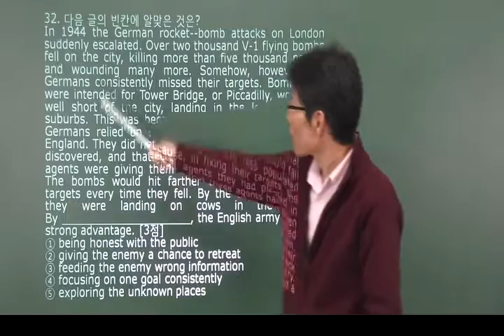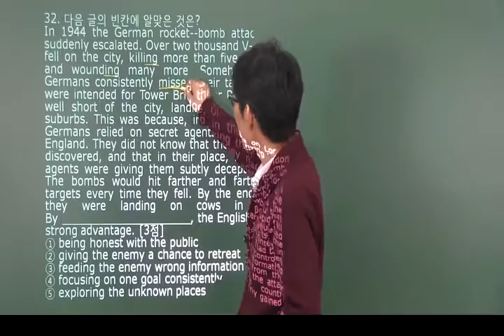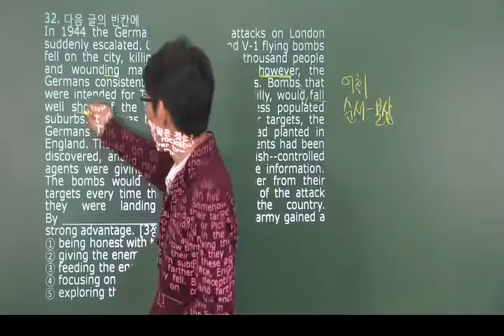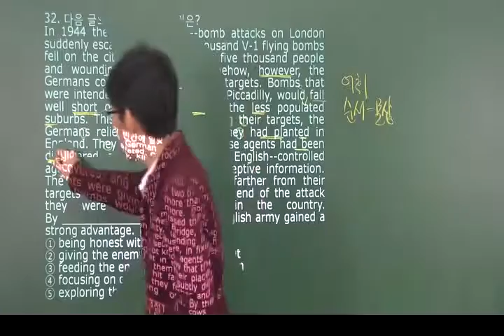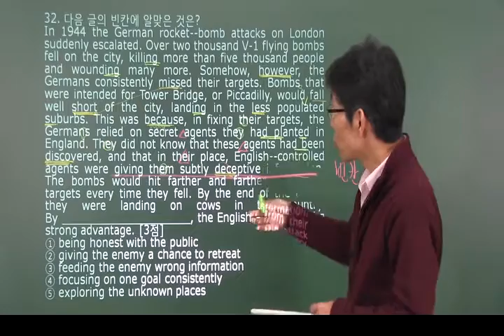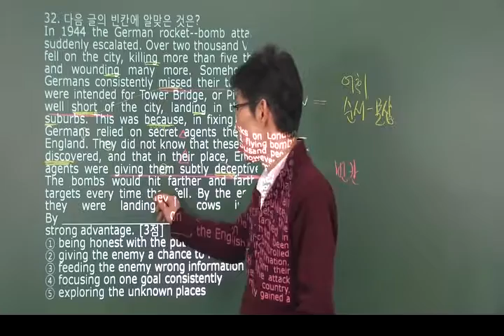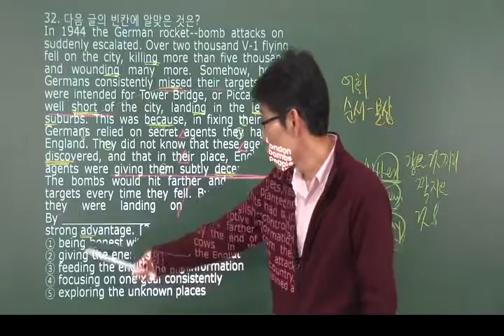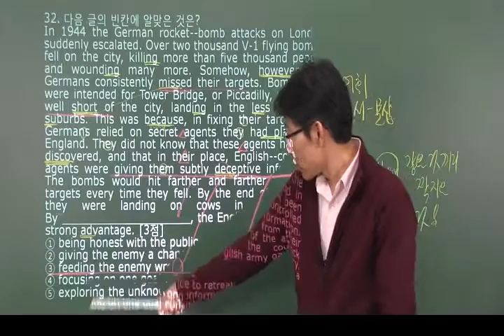[eokz] 2017 년3월 고2 영어 모의고사 내신변형 32번 – 오길준